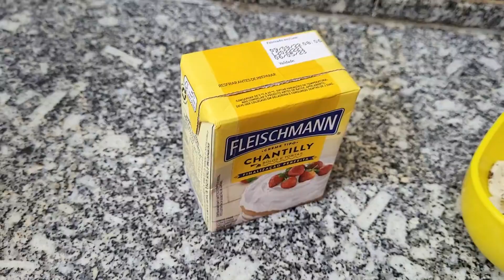RECHEIO DE OREO PARA BOLOS TORTASFICA DELICIOSO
OLA MEUS AMORES ESSA RECEITA É MARAVILHOSA UM RECHEIO CREMOSO GOSTOSO PARECE UM MOUSSE.
1caixinha de leite condensado
1 caixinha de creme de leite
1 caixinha de chantili
2 pacotinhos de oreo